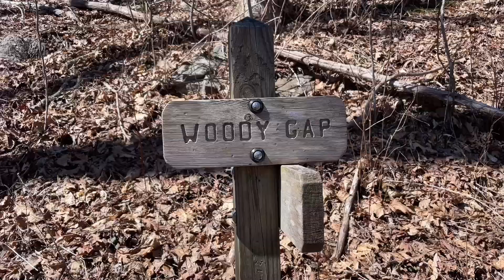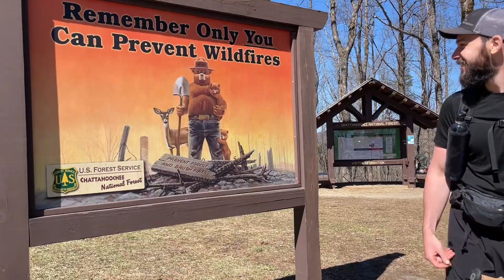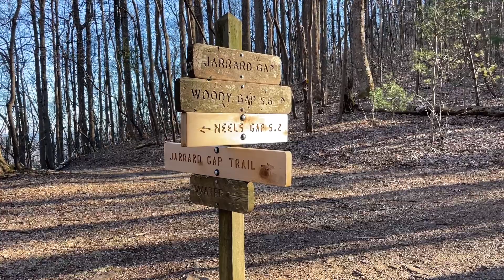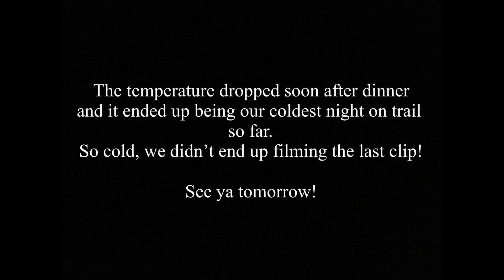Day 3 - Woody Gap fun! | Appalachian Trail 2022 | 2/28/2022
Nimrod dropped us back off at Gooch Gap. We passed Woody Gap and had a short but fun time. Hiked to Slaughter Creek Campsite to set us up for a good start up Blood Mountain for the next day.

Gooch Gap - Slaughter Creek Campsite
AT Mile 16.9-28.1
Total Miles = 11.2 miles

We’ve been asked about this a few times! But if you would like to to provide some virtual trail magic… I can’t even begin to express how meaningful that is to us. The easiest way would be: